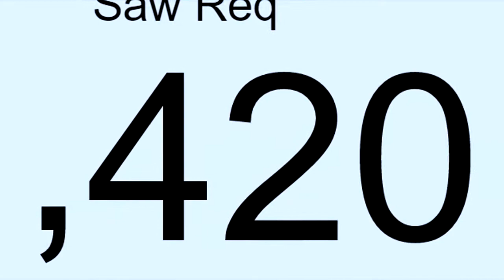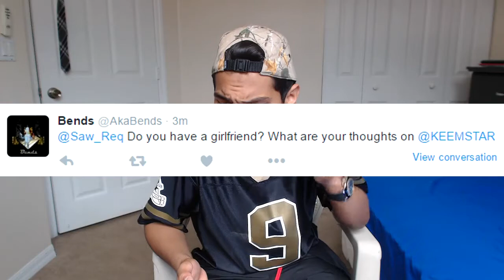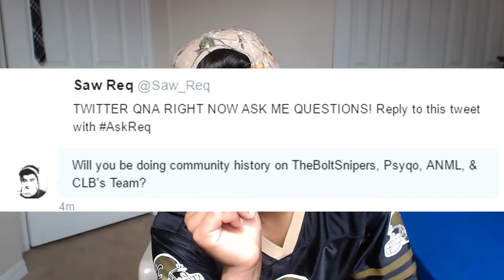They thought I Killed Myself! (QNA #3)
They actually thought I hung myself and came to my door LMAO!!! THANKS ROTO!